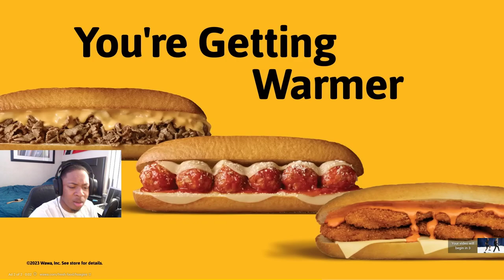Skai Jackson Gets STURDY With Kai Cenat *REACTION*